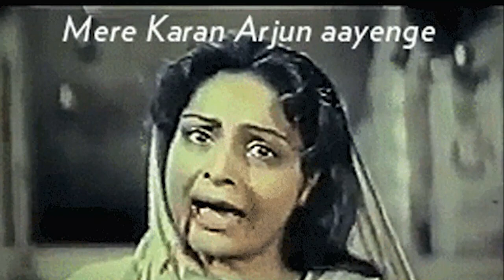Karan Arjun 2 | 25 Interesting facts | Salman Khan | Shahrukh Khan | Sara | Deepika Padukone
Recent news WOW: Are Shah Rukh Khan And Salman Khan Coming Together Again In Karan Arjun 2?

0:00 intro
1:00 kya khaas hoga karan arjun 2 me?

अगर हम कल्ट क्लासिक फिल्मों के बारे में बात करे तो इन फिल्मों को promote करने का सबसे बड़ा झरिया होता था फ़िल्म का poster, क्योंकि उस दौर में you tube या television जैसा कुछ था नहीकी जिस पर फ़िल्म का  trailer release किया जा सके, इसलिए उस दौर की फिल्मों में के trailers भी कम ही होते थे और पूरा focus फ़िल्म के posters पर लगाया जाता था, उन्हें हो सके उतना attractive और catchy बनाया जाता था कि देखने वाले को फ़िल्म देखने का मन हो ही जाए, सिर्फ poster से ही उनका फ़िल्म में इतना intereste जागे की वो first day first show देखने जाए। आप शोले या करन अर्जुन फ़िल्म का ही पोस्टर देख लीजिए, जिसमें हमे सलमान और शाहरुख एक itense और angry लुक में नज़र आ रहे है, और साथ ही ममता कुलकर्णी और काजोल सेम clothes में resoectively सलमान और शहरुख की साइड में है, और फिर अमरीश पुरी एक angry villainous look में है और राखी गुलज़ार उनकी यूनिक सारी में poster के बीच में है। इस पोस्टर के अलावा भी इस फ़िल्म के कई पोस्टर्स बनाये गए थे, जिनकी वजह से दर्शको की excitement हर बार और बढ़ती जाती थी।

अगर हम आज की फिल्मों के posters की बात करे तो आज के posters भी यूनिक और अच्छे होते है लेकिन आज कल फिल्मों का you tube और televison पर teaser और trailer भी release किया जाता है, और उन पर poster से ज़्यादा focus किया जाता है। और आज कल फिल्मों के fan made posters भी काफी trendy होते है, जैसे कि instagram पर करन अर्जुन फ़िल्म के fans ने फ़िल्म के रीमेक के कई imaginary posters बना कर share किये है, और उन्हें likes भी उतनी ही मिली है, जिस पर से कहा जा सकता है की इस फ़िल्म के रीमेक को लेकर fans कितने excited है।

अगर हम इस फ़िल्म के रीमेक की बात कर रहे है तो हम इस फ़िल्म से जुड़े एक और concept के बारे में सोच सकते है कि अगर कोई director इस फ़िल्म का रीमेक बनाने के बारे में सोचता है, तो ये भी possible है कि हमें इस फ़िल्म की कहानी पर based एक web series देखने को मिले। अगर इस फ़िल्म की web series बनती है तो हमे फ़िल्म की कहानी और भी detailed और यूनिक way में दिखाई जाएगी, और original फ़िल्म में जो थोड़ी plot को लेकर mistakes थी वो भी solve हो जाएगी।

साथ ही कोई भी फ़िल्म सिर्फ leading actors की वजह से हिट नही होती है, उसके पीछे supportive actors का भी उतना ही हाथ होता है, जैसे कि करन अर्जुन फ़िल्म में leading actors के अलावा, suppirtive actkrs जैसे कि जोनी लिवर, अशोक सराफ, रणजीत और इला अरुण ने भी फ़िल्म में के अहम किरदार निभाए थे। वैसे ही इस बार भी हम करन अर्जुन 2 में जोनी लिवर और ठाकुर तो गयो जैसा icinic dialouge बोलने वाले अशोक सराफ को फिर से देखना पसंद करेंगे।

क्या आपके हिसाब से बननी चाहिए करन अर्जुन और web series? यह हमें कमेंट बॉक्स में बताना न भूलिये।

Brief -

Karan Arjun 2 is an upcoming indian movie. The original movie was released in 1995 and it is the most iconic film of all time. This film was directed by Rakesh Roshan and it stars Shahrukh Khan, Salman Khan, Rakhee Gulzar, Kajol, Mamata Kulkarni and Amrish Puri in lead roles. This film was a fantasy action film and the blockbuster movie of that time. It is anticipated that soon in the film industry we will see the iconic duo of Karan Arjun again.

Must watch -

gd-deepu

Writer - Trupti
Anchor - Oceen gandhi
Editor - eva